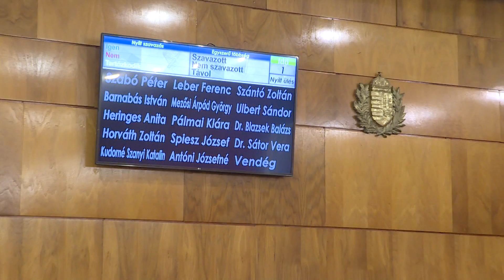Híradó – 2024.09.11.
Döntések - Rendkívüli ülést tart Paks képviselő-testülete, Tisztújító közgyűlés – a tagokról határozott a Magyar Olimpiai Bizottság, Mustgáz mérgezés - a szüret veszélyeire figyelmeztet a Katasztrófavédelem